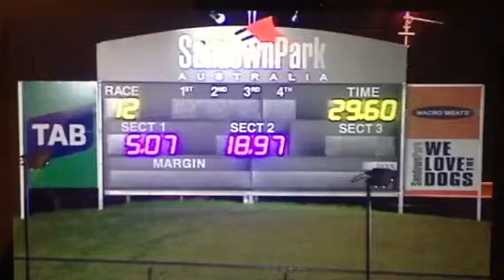Classy Boy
Split The Bill x Inject The Venom, 1st winner from litter